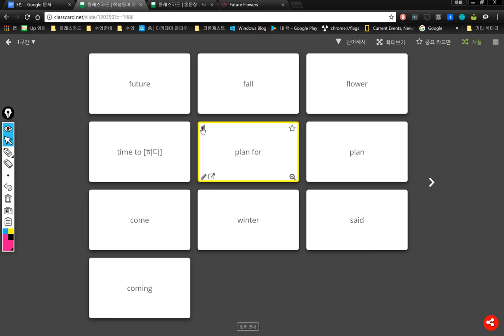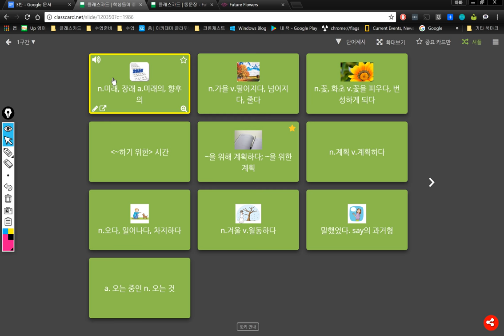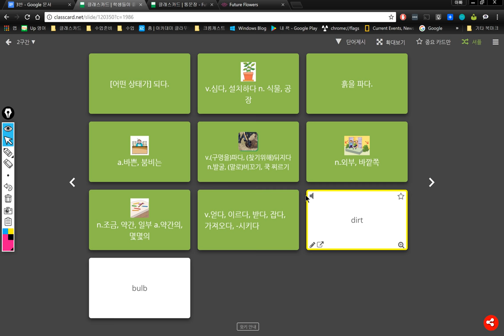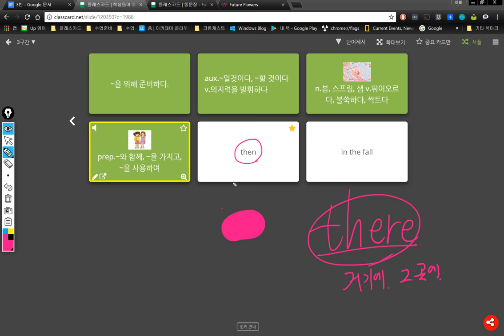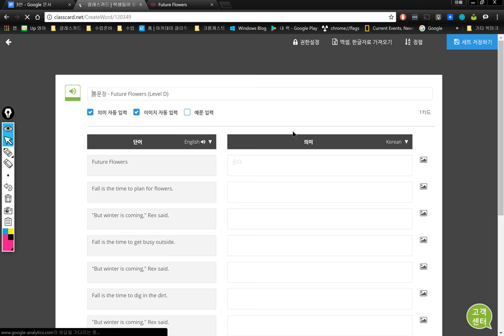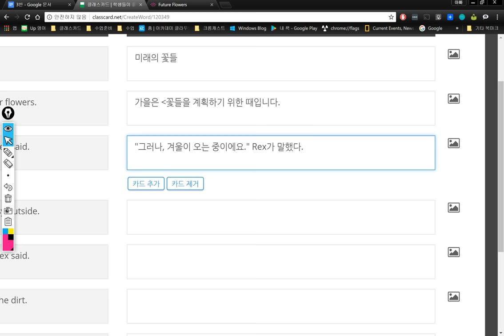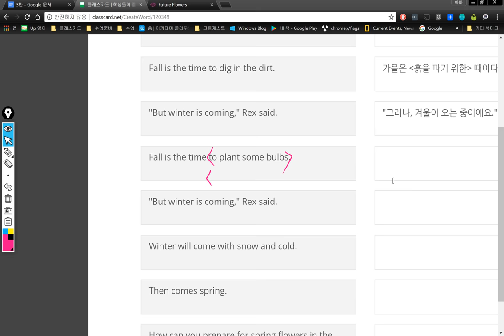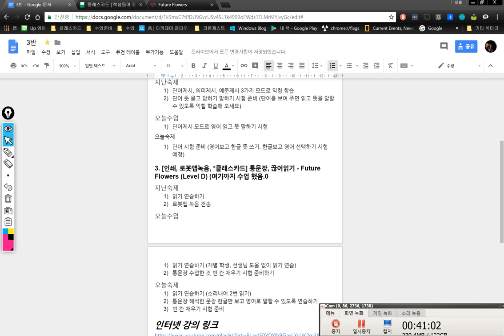3반 2018 03 13